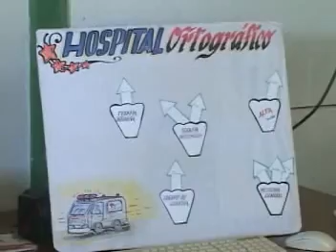Realizan en Niquero encuentro científico de escuelas de montaña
Para intercambiar experiencias sobre el trabajo docente educativo en zonas rurales de la provincia Granma sesionó  en Niquero un encuentro científico de escuelas de montañas